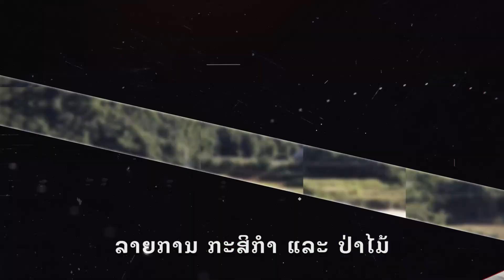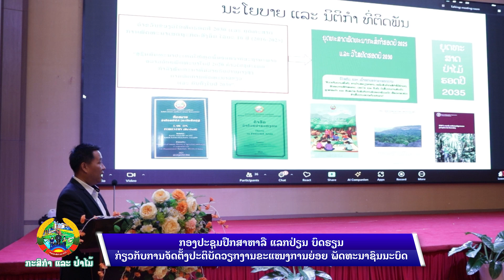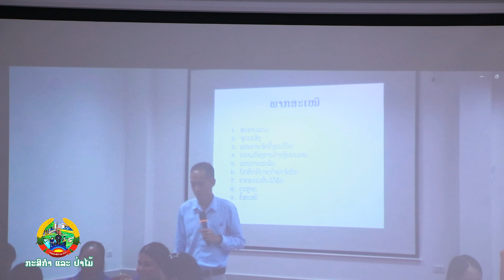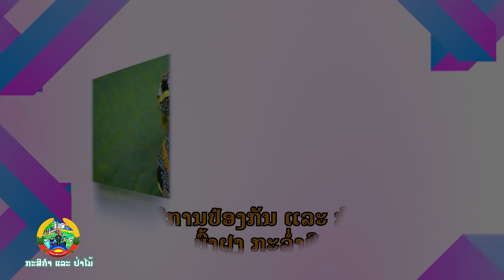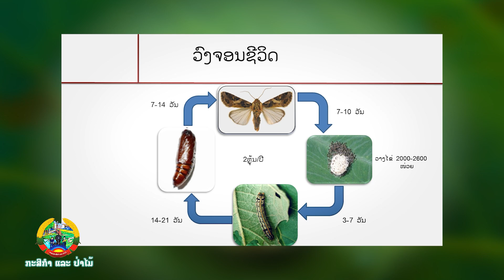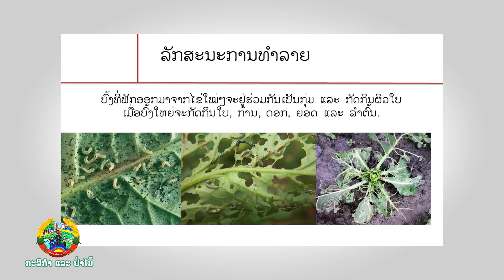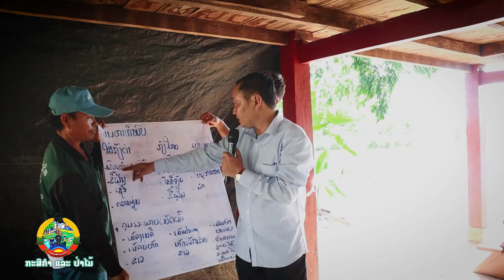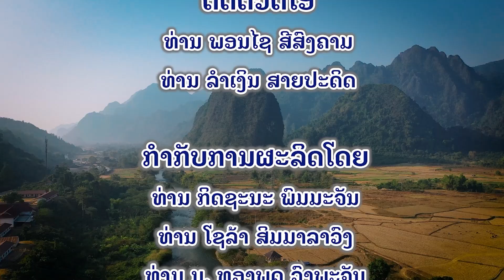ລາຍການກະສິກຳແລະປ່າໄມ້ອອກອາກາດຄັ້ງວັນທີ 4-5-7/07/2024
ພາກບ່າຍ ເວລາ 14:05 ໂມງ - 14:35 ໂມງ.
      ພາກເດິກ ເວລາ 21:25 ໂມງ - 21:55 ໂມງ.